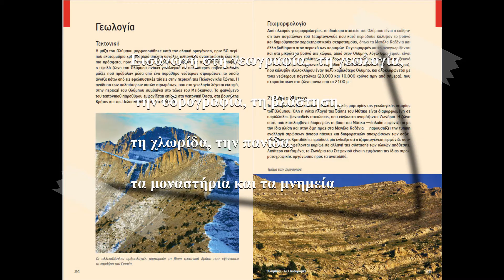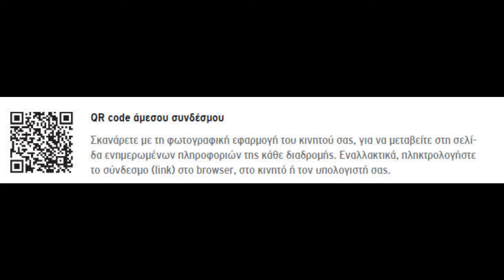Όλυμπος-60 διαδρομές: μια επισκόπιση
Μια γρήγορη ματιά στον πληρέστερο οδηγό μύησης και ορειβασίας για  τον Όλυμπο